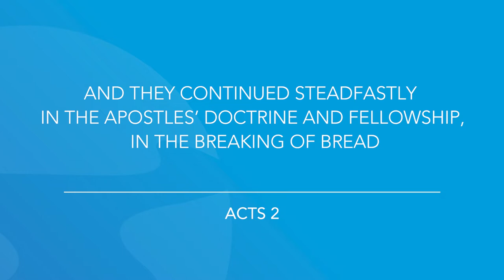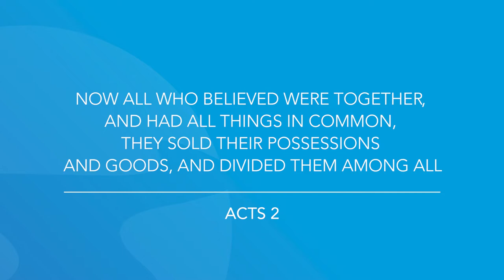Acts 2 | Daily in the Word | Pastor John Spencer | Tuesday, May 4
Daily in the Word | Pastor John Spencer | Tuesday, May 4